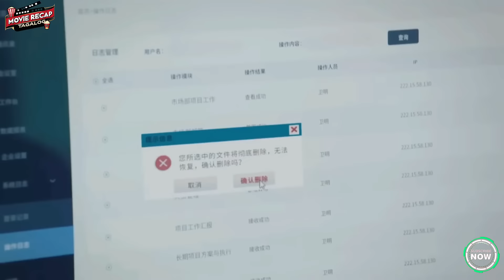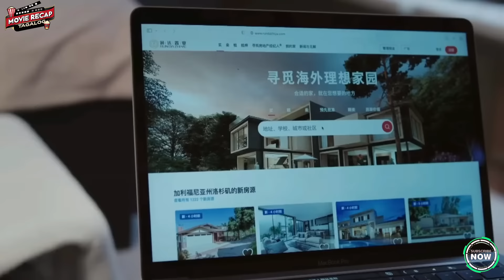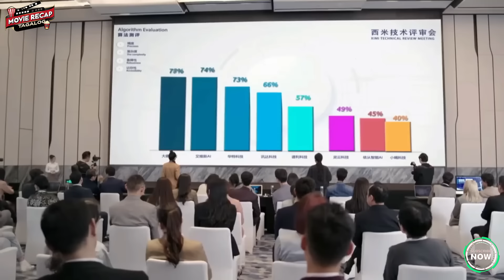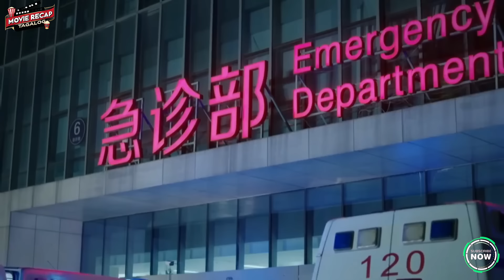Niloko Sya Ng Kanyang Asawa, Kaya't Naisip Nya Ang Isang Plano Para Maghiganti | Movie Recap Tagalog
juan's viewpoint movie recap,
tagalog movie recap,
full movie tagalog dubbed,
juan tamad recap,
tagalog recap movie,
tagalog movies recap,
filipino movie recap,
TAGALOG DRAMA RECAP,
Ricky TV,
Mawvie Recap Tagalog,
PH GrindRecap,
Kai Recaps,
Ry Movie Recaps,
Juan's Viewpoint Movie Recaps,
TAGALOG RECAPPED,
Film Recaps Tagalog,
Power Recap Tv,
Juan Tamad Recap,
PINOY RECAPS,
sarcoma cancer,
sarcoma,
shogun,